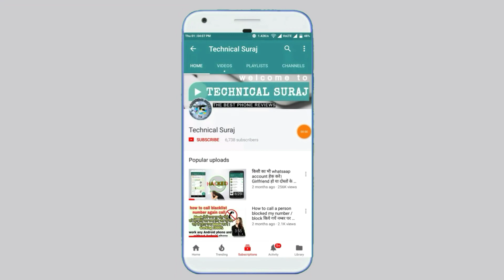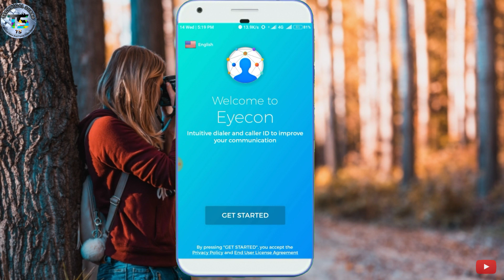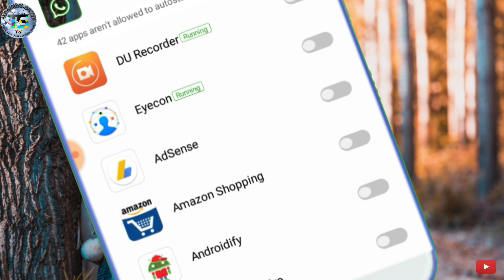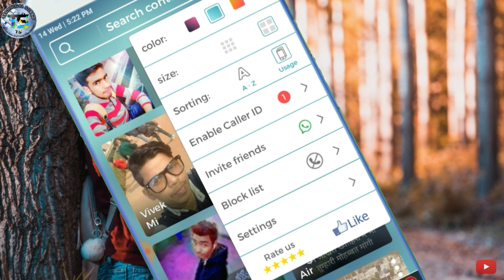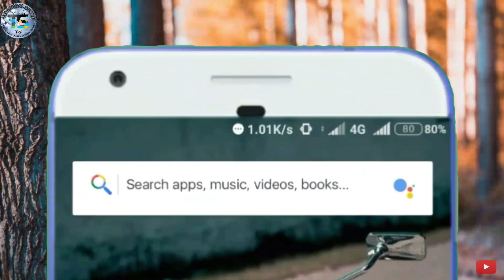New Secret Trick for all android phone!! किसी को भी Miss Call करों और फिर देखो जादू ?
Hiiiii Dosto Aaj Ki Video Main Aap Ko Bataunga Ki Aap Kaise Kisi Ko Bhi Call Ya Fir Miss Call Karke Uski Photo Ko Aap Ne Phone Main Dekh Sakte Ho ! To Dosto Umeed Karta Hu Ki Aaj Ki Video Main Aap Ko Bhut Maza Ayega ,,,,!
Dosto Agar Aap Ko Video Aachi Lage To Plz Video Ko Like Kar dena Or Comments Mai Bhi Batana Ki Video Kaise Lagi or Ho Sake To Video Ko Aapne Dosto Ke Saat Share Bhi Kar Dena !

Track info.
Title : Cartoon
Artist : Daniel Levi